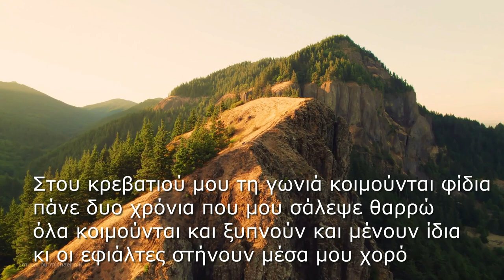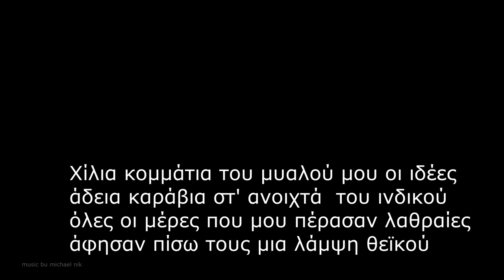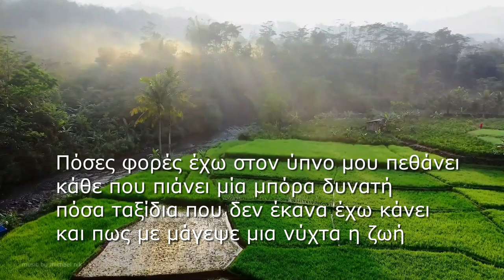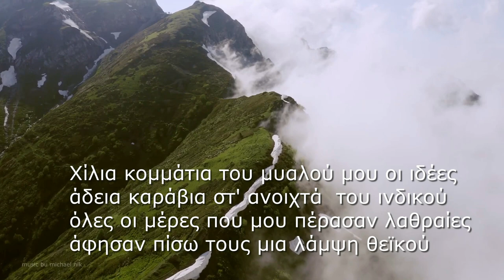ΗΛΙΑΣ ΠΟΛΙΤΗΣ - ΔΥΟ ΦΩΤΙΕΣ - OFFICIAL SONG 2007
ΣΤΙΧΟΙ : ΚΩΣΤΑΣ ΜΠΑΡΜΠΑΓΙΑΝΝΗΣ

Στου κρεβατιού μου τη γωνιά κοιμούνται φίδια
πάνε δυο χρόνια που μου σάλεψε θαρρώ
όλα κοιμούνται και ξυπνούν και μένουν ίδια
κι οι εφιάλτες στήνουν μέσα μου χορό

Πόσες φορές έχω στον ύπνο μου πεθάνει
κάθε που πιάνει μία μπόρα δυνατή
πόσα ταξίδια που δεν έκανα έχω κάνει
και πως με μάγεψε μια νύχτα η ζωή

Χίλια κομμάτια του μυαλού μου οι ιδέες
άδεια καράβια στα νησιά του ινδικού
όλες οι μέρες που μου πέρασαν λαθραίες
άφησαν πίσω τους μια λάμψη θεϊκού

Έχει μουδιάσει το κορμί μου και πονάω
δεν με λυτρώνουν πια της νύχτας οι φωνές
Ξέρω τον δρόμο και από 'κει γυμνός περνάω
κι αρχίζουν πάλι να με καίνε δυο φωτιές

REAL MUSIC 2007
CD ALBUM : το αντικλείδι